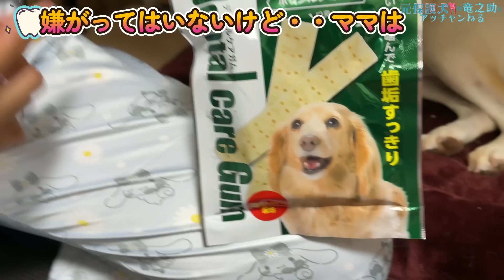【歯磨き】をしたことがない保護犬が克服した!?「３つのやり方」竜之助が大変なことに・・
★歯みがきシート、指サック歯ブラシ、360°歯ブラシの3つを克服できた？
🔽 アマゾン欲しいものリスト（応援とてもうれしいです♪）
【切り抜き動画🎞️切り抜きさん】募集
🔽こちらのフォームから申請おまちしています。
YouTube📽️切り抜き動画等に関しては黙認します。
くわしくは担当から連絡が来ましたら、
その内容にしたがってください＼(^o^)／
🔽（公式）ショート動画：元保護犬の竜之助とアッチャンの部屋はじめました♡
🔽竜之助とアッチャンが使ってる定番商品はこちら
・Levoit Core 300S【空気清浄機】
・トイレシート
・ウエットティッシュ
・大好きなおやつ
・竜之助とアッチャンお揃い洋服
・お父さんのアンクルウェイト
・ペット用の洗剤＆柔軟剤
・肉球のクリーム
🔽竜之助とアッチャンとの日常をおとどけします♡
おやこ３人（＋３人の東京の家族）とのせいかつです♪

🔽～愛犬と家族のプロフィール～

🔽竜之助 (竜兄ちゃん)　３歳位？　ミックス犬
令和2年7月7日から家族になりました

🔽敦子（アッチャン）　４歳位？　ミックス犬
令和３年10月14日から家族になりました

🔽ママ（マストゥラ）　年齢ヒミツ　マレーシア人
平成28年から日本在住YouTuber

🔽竜之助のおとうさん（東京のおとうさん）50才　日本人
NFTを使うチャリティを模索中！令和２年から50肩になりました

🔽東京のおかあさん　年齢ヒミツ　日本人
精神障害者のグループホーム運営中

🔽東京のおばあちゃん　年齢86才　日本人
現役テニスコーチ　やさしく指導すると評判　特技：水泳バタフライ

🔽Amazon.co.jpアソシエイトに参加しています